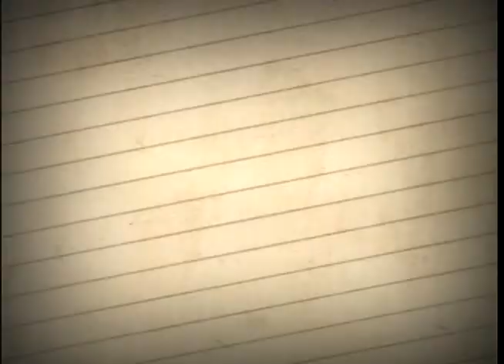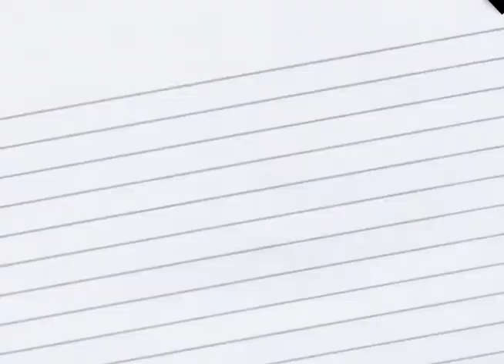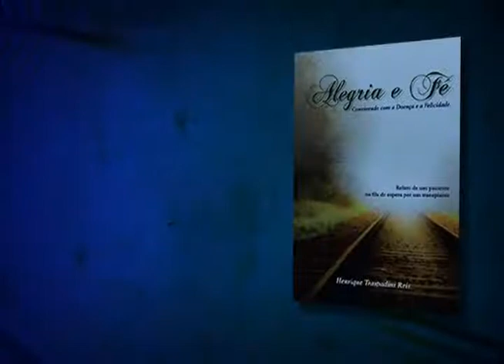Geração com Henrique Traspadini - 1º bloco (1 de 3)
A vida de Henrique Traspadini é exemplo de superação. Desde novo, ele enfrenta vários problemas de saúde. Mas não desanima! Henrique fala sobre a aceitação de sua doença, motivando todos a levar uma vida melhor.